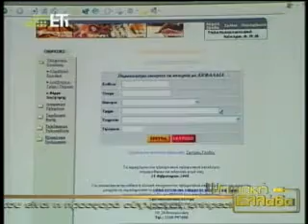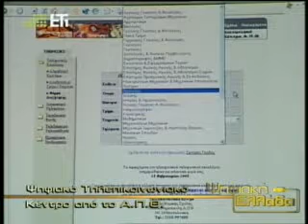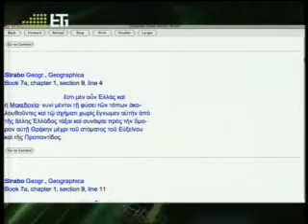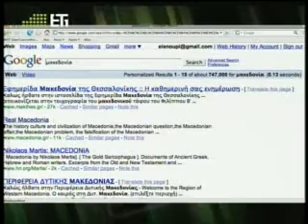17.7 ΨΗΦΙΑΚΗ ΕΛΛΑΔΑ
ΕΤ1, ΨΗΦΙΑΚΗ ΕΛΛΑΔΑ, ΝΙΚΟΣ ΒΑΣΙΛΑΚΟΣ, INTERNET, ΝΕΕΣ ΤΕΧΝΟΛΟ